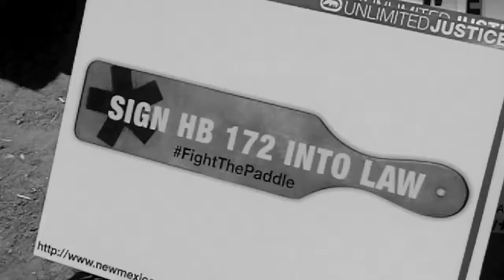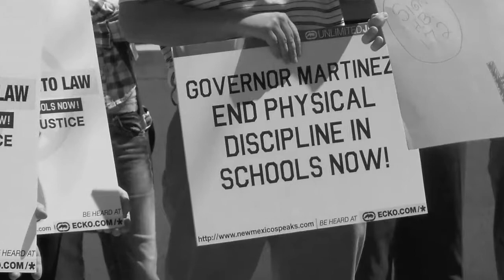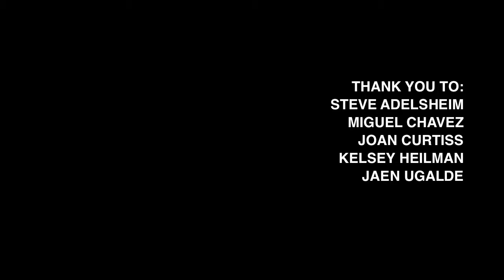Our Message to Governor Martinez Sign HB 172, Ban Corporal Punishment!